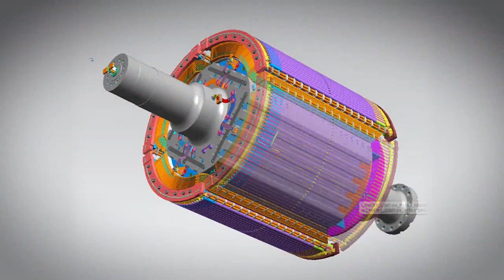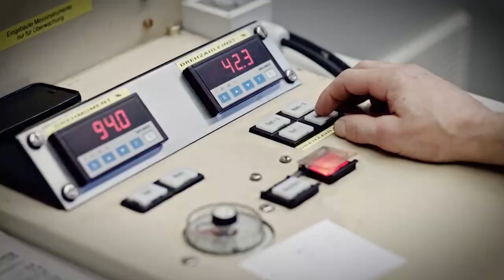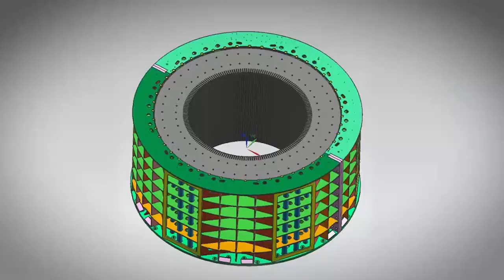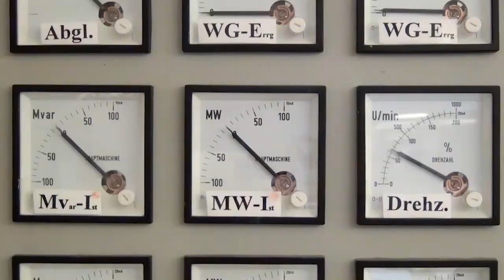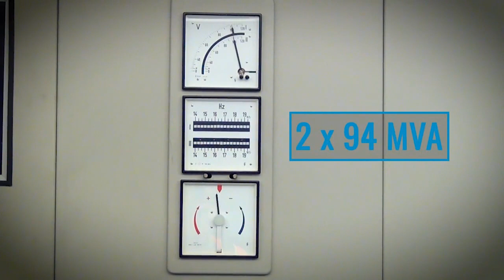ANDRITZ Hydro - Pumped Storage plant Langenprozelten, Germany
Refurbishment of the world’s most powerful single-phase hydropower motor generators by ANDRITZ HYDRO